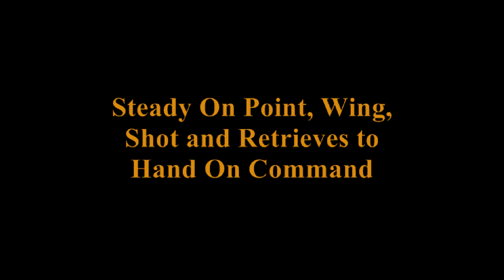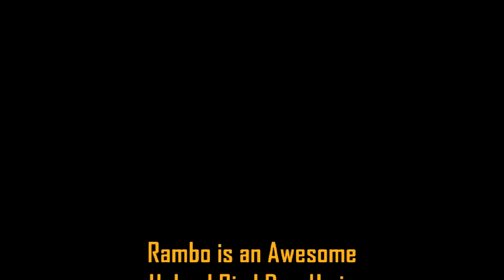Positive Gun Dog Training (Rambo) - March 05, 2017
Rambo is a 16 Month Old English Setter - He has Completed his training and looks like a Million Bucks as a Upland Bird Dog.  Rambo is Steady On Point, Wing, Shot, Fall of the Bird and Retrieves to Hand on Command.  He has a very soft mouth and makes a very solid and pretty Retrieve.